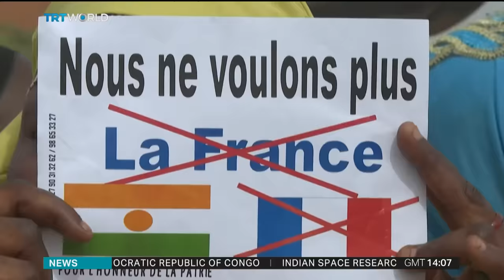Protesters demand removal of French ambassador and forces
Thousands of people in Niger have rallied against the country's former colonial ruler France, and in favour of their military leaders.

The junta has accused France of 'blatant interference' after President Emmanuel Macron repeated his support for ousted president Mohamed Bazoum. Protesters are calling for the removal of French ambassador and forces. Shoaib Hasan has the latest.